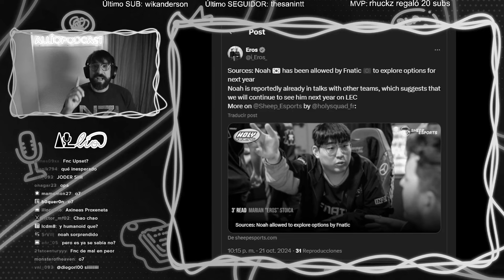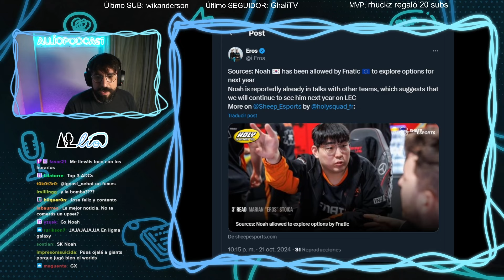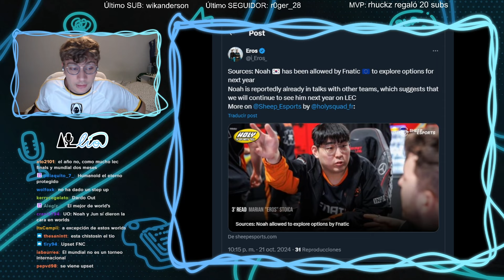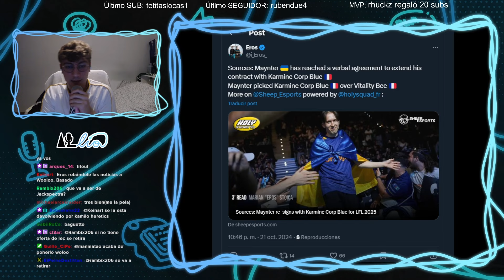#157 | 🚨¡NOAH FUERA de FNATIC! ¡HUMANOID se QUEDA al 99%! 🔥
🎮 Al Lio: El podcast de Actualidad y Rumores sobre League of Legends, los esports, y la escena competitiva. Presentado por Eros, Axineas y KOI Sevilla.

00:00 - MARTA MOMENT
09:02 - KAMILOO ficha por HERETICS LEC
11:47 - NOAH está FUERA de FNATIC
18:33 - ¿UPSET o BERSERKER? + CRÍTICAS a DARDO
31:50 - KOLDO RENUEVA con UCAM
43:24 - MAYNTER se QUEDA en KCB + LFL vs SUPERLIGA
52:33 - RESUMEN del STREAM de MELZHET